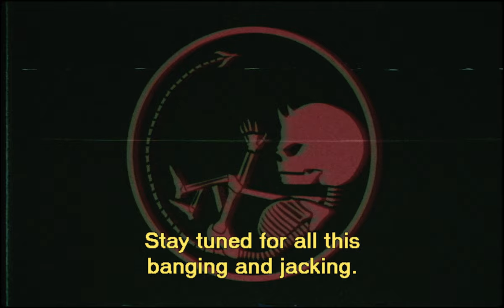Turmion Kätilöt: Naitu -teaser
Third single & video from upcoming Turmion Kätilöt album Global Warning is called 'Naitu' and it will be released Fri 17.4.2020.

Directed & written: Rauli Ylitalo
Director of Photography: Tero Saikkonen
Gaffer: Fancy A. Roughone
Best Boy: The Mocca Perro
Editor: Josif Serge
VFX artists: Matti Kuusniemi
VFX supervisor: Benito Batman
Special makeup & FX: Ari Savonen & Aleksanteri Jaakkola
Production Assistant: Juuli Levänen
Associate Producer: Toni Unver
Producer: Rauli Ylitalo / Eager Beaver Entertainment
Still photographer: Verna Lukkari
Thanks: Matti Sorsa, Tuomo Marttinen, Fernando's Barrels, Kinos Rentals Oy, Mascot Bar & Live Stage
Super special thanks: Eric Raunio

Creatures of the night:
Teresa Clavert
Insane Chef
Inspector Duckardo
Aleksanteri Jaakkola
Olli Keituri
Niko Kesävaara
Juuso Kunelius
Juho Lappis Lappeteläinen
Olli Nupponen
Laura Penttilä
Pinja
Anssi "Macho Man" Pötkö
Erkki Rantala
Karo von Rutenhjelm
Eppu Saarela
Ari Savonen
Jenni Suominen
Valtiatar Keiju
Jose Viitala

Additional footage:
Brutanal - Jumalauta nakkeja
Various works by Niilo22

All footage used with permission.